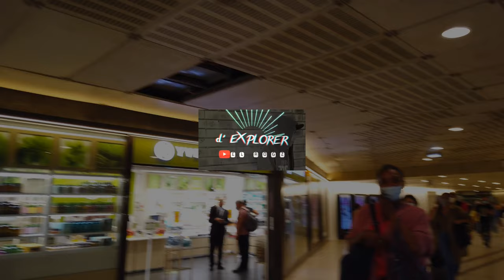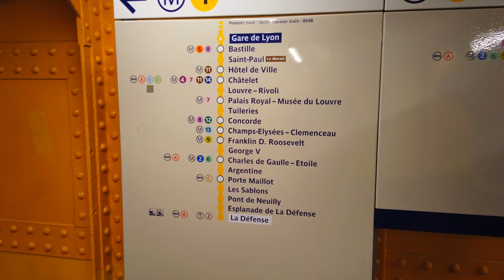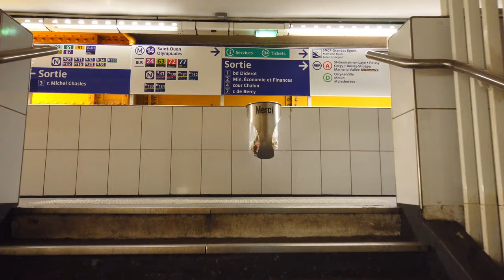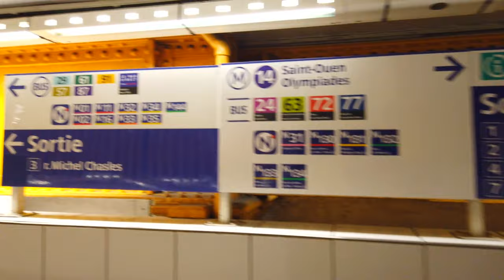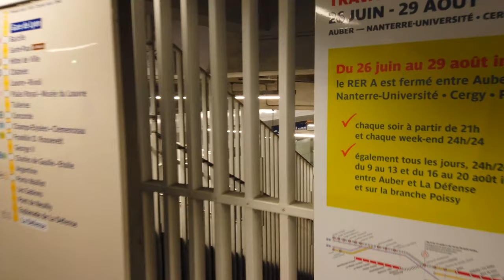【4K】🇫🇷Paris Metro Line 1 - Gare de Lyon Train Station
Paris Metro Line 1 - Gare de Lyon Train Station -September 2021
Direction La Defense and Chateau de Vincennes